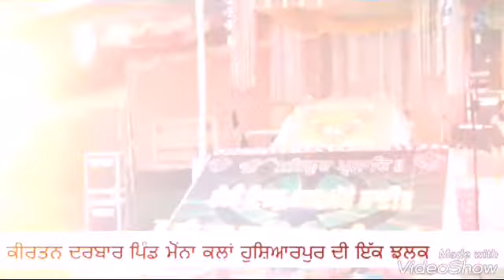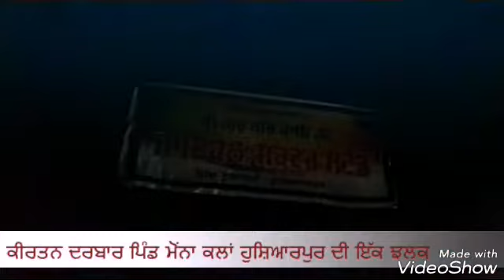Kirtan Darbar Live Pind Mona Kalan